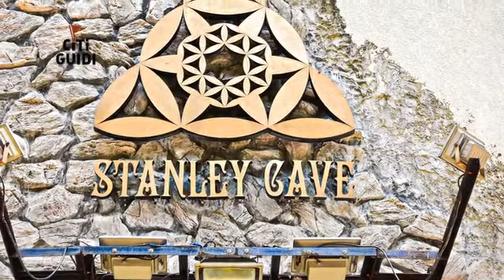[香港] Stanley Cave (時尚精品)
位於赤柱市場道，有一個外型獨特的麵包店，它就像是一個建造在洞穴上的地窖，吸引著過路人的目光。看著有人進進出出，好奇心便帶領著自己走了進去；Stanley Cave不只外表顯眼，店內的設計也以石洞為藍本，環境寬敞。中央一列的玻璃麵包櫃，上頭擺滿每日新鮮現做的歐陸麵包，個個蓬鬆柔軟，令人垂涎三尺。而在開放式廚房用天然酵母製作的蛋糕、材料紮實的糕餅也同樣受歡迎，由裡到外處處充滿巧思與用心。